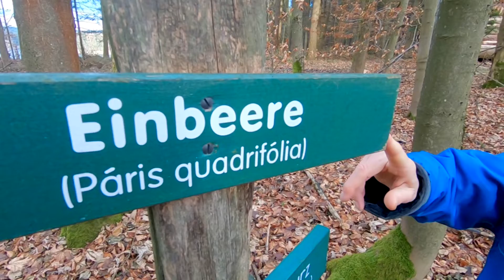Zwiegespräch 1111 (116 - 2021): Einbeere